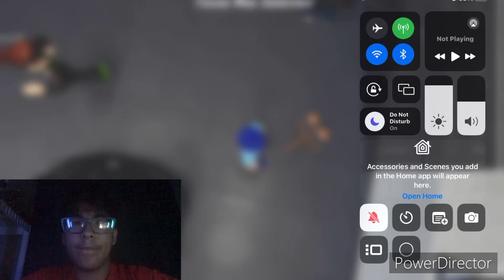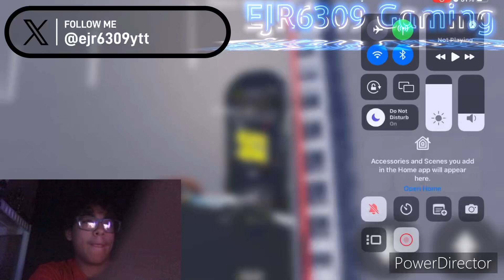Struggles But Improvements Made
At least i’m getting better at it

Discord: ejr6309 (if you want coldplay songs, dm here)